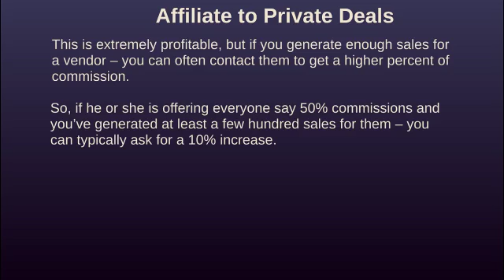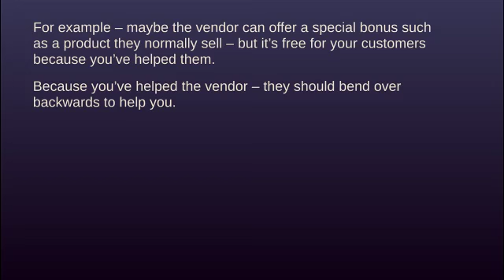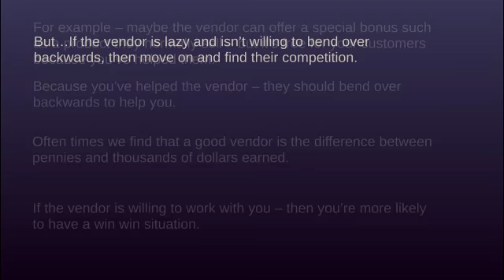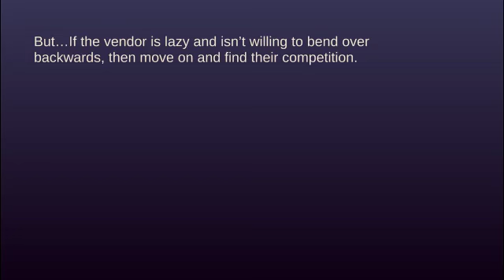Best Trick to Increase Your Affliate Income|Affliate Lifestyle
Dear viewers, In this last video of this series we are telling you about the best trick to increase your affliate income. We are teaching you how you can contact with vendors and ask them to increase your commission.

THANK YOU🙏🙏 FOR WATCHING👀 THIS SERIES OF AFFLIATE LIFESTYLE